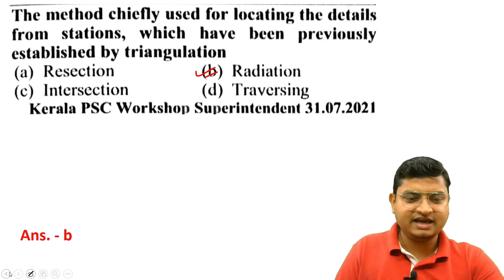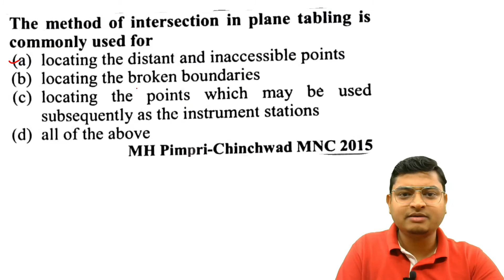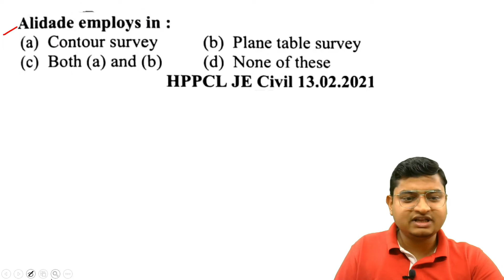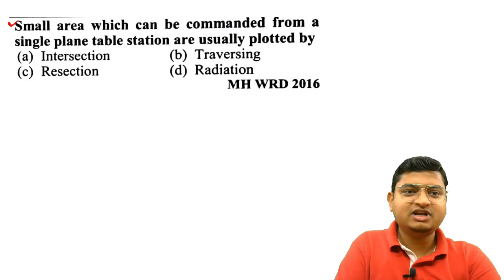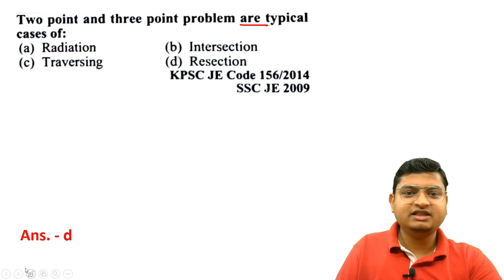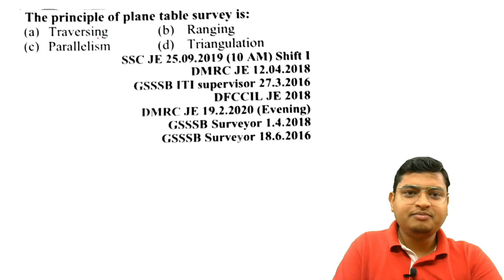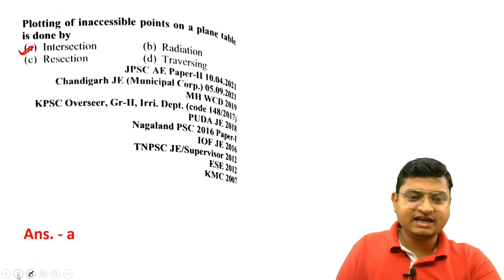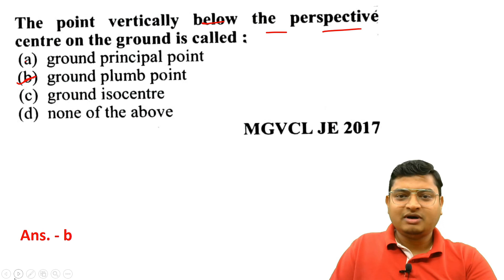Junior Engineer | Most asked question | subject wise & topic wise | lecture-6| Plane Table Surveying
This video lecture series will help all civil engineering student to understand the subject for jssc je, rsmssb phed je, dsssb je  2021.
in this video lecture I have discuss most asked question of
Subject- Surveying
Topic  –Plane Table Surveying
with explanation